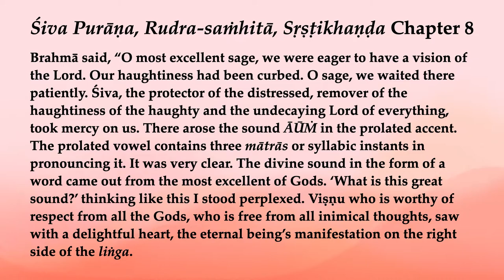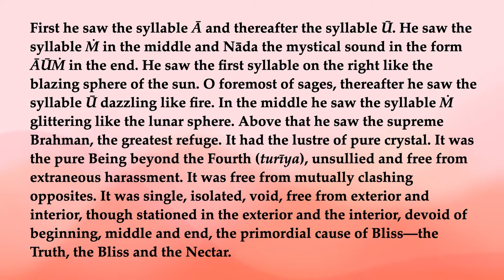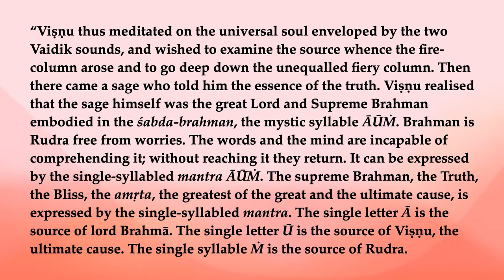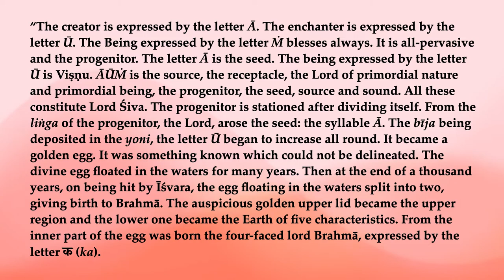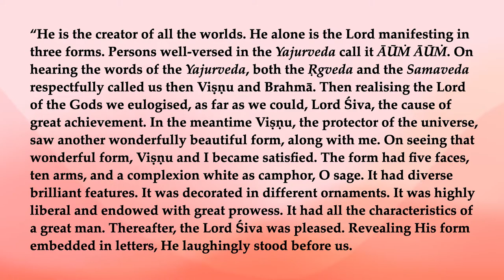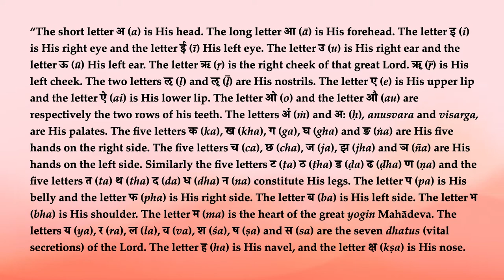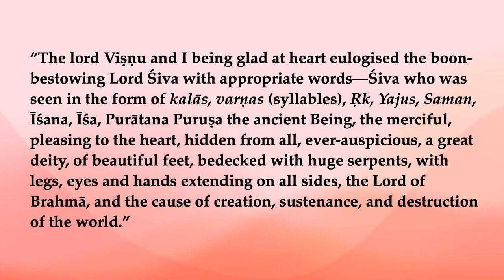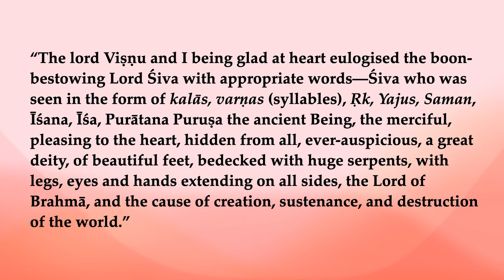Rudra saṁhitā, Sṛṣṭikhaṇḍa 8—The Body of Śabdabrahman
Brahmā said, “O most excellent sage, we were eager to have a vision of the Lord. Our haughtiness had been curbed. O sage, we waited there patiently. Śiva, the protector of the distressed, remover of the haughtiness of the haughty and the undecaying Lord of everything, took mercy on us. There arose the sound ĀŪṀ in the prolated accent. The prolated vowel contains three mātrās or syllabic instants in pronouncing it. It was very clear. The divine sound in the form of a word came out from the most excellent of Gods. ‘What is this great sound?’ thinking like this I stood perplexed. Viṣṇu who is worthy of respect from all the Gods, who is free from all inimical thoughts, saw with a delightful heart, the eternal being’s manifestation on the right side of the liṅga.